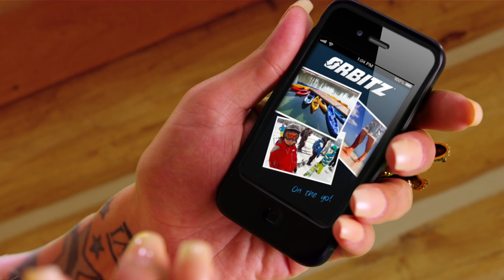Orbitz Commercial w/ Manila Luzon, Latrice Royale, Raven & Tammie Brown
Logo's RuPaul's All Star Drag Race and Orbitz team up under Carly Usdin's brilliant direction to make this fun, campy commercial starring Raven, Latrice Royale, Tammie Brown and Manila Luzon